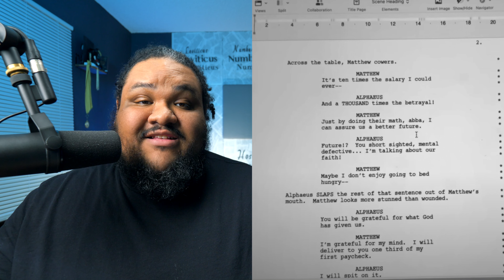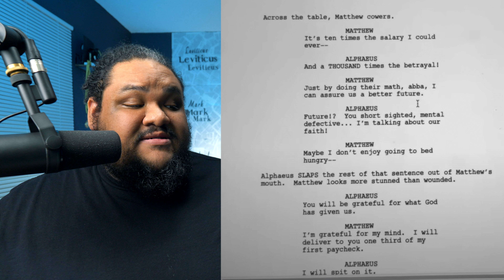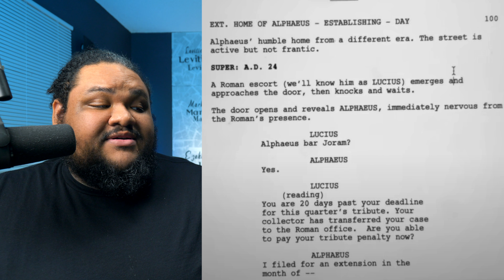READ THE CHOSEN SEASON 3 SCRIPT! Matthew does what?!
Dallas Jenkins released a piece of THE CHOSEN SEASON 3 Script! Read it for yourself in this video, and let us know what you think the apostle Matthew will do!